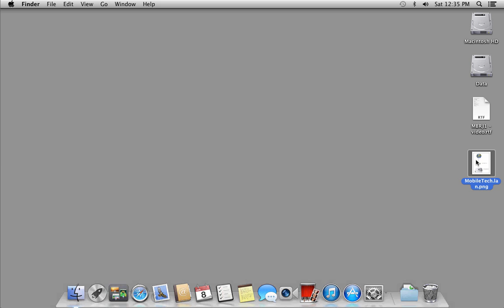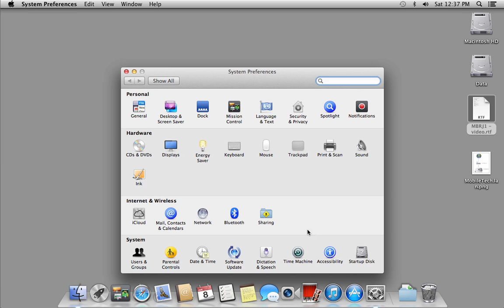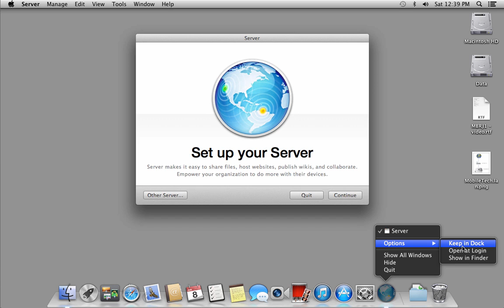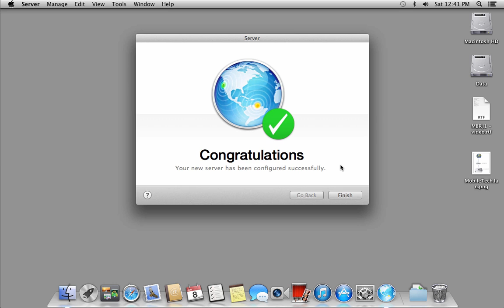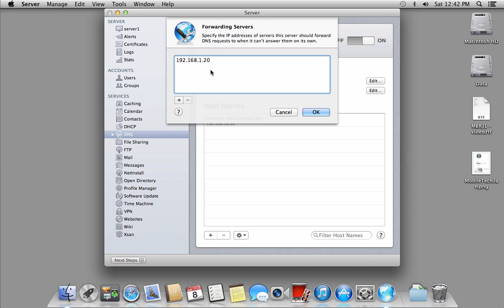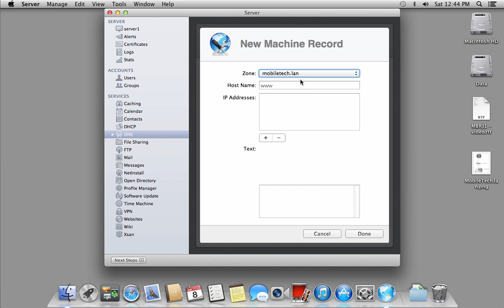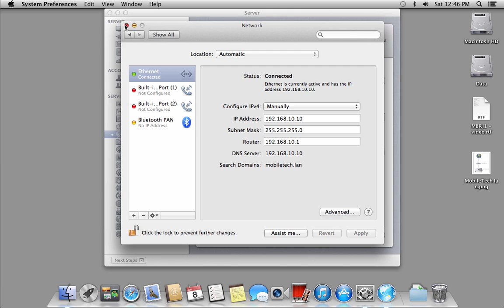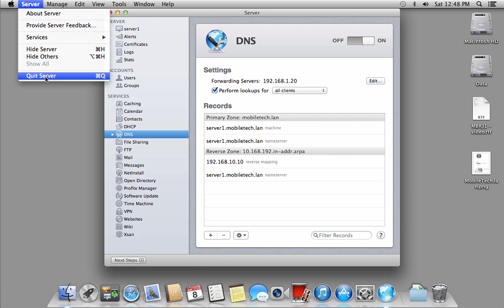MBRJ1 video1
Voor het vak MBRJ1 gaan we een OS X 10.8 Mountain Lion Server configureren voor Mobile Device Management. Voordat je echter direct aan de slag kunt met Profile Manager zal je eerst het basisnetwerk in orde moeten maken. In dit eerste deel van een driedelige reeks worden de netwerkinstellingen, de installatie van de server.app en de configuratie van   de DNS zones voorgedaan.